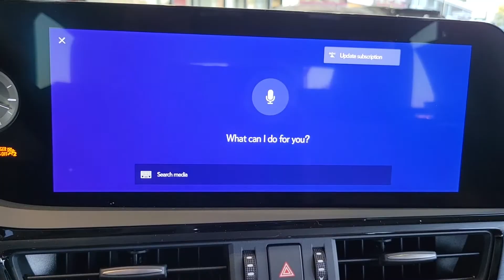Sneak Peek: 2023 Lexus Vehicles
Get a sneak peek at the 2023 Lexus vehicles. This week we will take a look at the 2023 Lexus ES350. The ES is a front wheel drive vehicle equipped with a 3.5L V6 engine, an 8-speed transmission. The ES has been refreshed this year with a new look inside the vehicle with updated cup holders, USB-A and USB-C ports, and a new location for the wireless phone charger. The infotainment has been updated to the Lexus Interface platform with wireless Apple CarPlay/Android Auto and a new "Hey Lexus" personal assistant.

Lexus of Orange Park is a Certified Lexus Dealership, located at 7040 Blanding Blvd, Jacksonville, FL 32244.

Lexus of Orange Park in Florida is a new & used car dealer with a selection of 2017 vehicles in addition to our car service, auto parts, financing & more.

Lexus of Orange Park is a proud member of Fields Auto Group. At Fields, we're proud to serve our customers in Florida, Illinois, Wisconsin, and North Carolina.  Family owned and operated, Fields Auto began with the opening of Fields Cadillac in Evanston, IL in 1971.